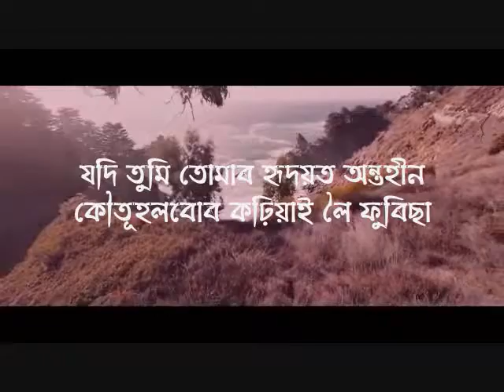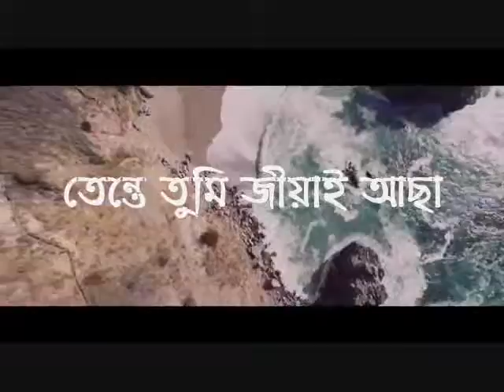তুমি জীয়াই আছা..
যদি তুমি তোমাৰ হৃদয়ত অন্তহীন কৌতূহলবোৰ কঢ়িয়াই লৈ ফুৰিছা,
তেন্তে তুমি জীয়াই আছা ৷
তোমাৰ যদি দুচকু সপোনৰে পৰিপূৰ্ণ হৈ আছে,

বতাহৰ সুতীব্ৰ সোঁতবোৰৰ দৰে স্বাধীন হ’বলৈ শিকা,
নদীৰ কোবাল ঢৌৰ দৰে মুক্তমনে বৈ যাবলৈ শিকা,
দুবাহু প্ৰসাৰি প্ৰতিটো মুহূৰ্তক আলিঙ্গন কৰা,
প্ৰতিটো ক্ষণতে দুচকুৰে এক নতুন দিগন্ত উন্মোচন কৰা৷

যদি তুমি তোমাৰ দুচকুত আশ্চৰ্য কঢ়িয়াই লৈ ফুৰিছা,
তেন্তে তুমি জীয়াই আছা৷৷

तोह  जिंदा  हो  तुम

दिलों में तुम  अपनी  बेताबियाँ  लेके  चल  रहे  हो
नज़र  में  ख़्वाबों  की  बिजलियाँ  लेके  चल  रहे  हो
हवा  के  झोंकों  के  जैसे  आजाद  रहना  सीखो
तुम  एक  दरिया  के  जैसे  लहरों  में  बहना  सीखो
हर  एक  लम्हे  से  तुम  मिलो  खोले  अपनी  बाहें
हर  एक  पल  इक  नया  समां   देखें  यह  निगाहें
जो  अपनी  आँखों  में  हैरानियाँ  लेके  चल  रहे  हो

মূল কবিতা(হিন্দী ভাষাত ৰচিত)-জাভেদ আখতাৰ
অসমীয়ালৈ ভাষান্তৰ-ঈশান জ্যোতি বৰা
আবৃত্তিকাৰ- মঞ্জুলী ৰাহাঙ